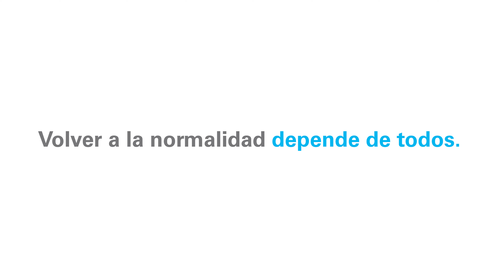MeVacunoPorTi - Campaña vacunación contra el COVID19 - Salir afuera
No es un desorden en la cocina, es mucho tiempo sin salir de casa.

Volver a la normalidad depende de todos.